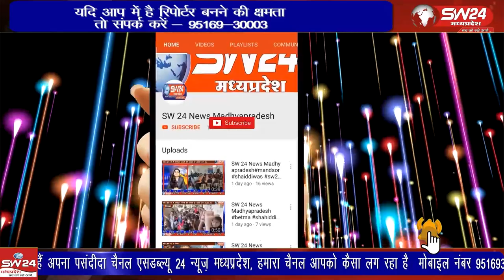निमरानी में दो माह पहले नकली बायोडीजल मामले में दर्ज किए गए प्रकरण के 4 आरोपित पुलिस ने पकड़ लिए है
खरगोन जिले के औद्योगिक क्षेत्र निमरानी में दो माह पहले नकली बायोडीजल मामले में दर्ज किए गए प्रकरण के 4 आरोपित पुलिस ने पकड़ लिए है। खरगोन से ब्युरो की रिपोर्ट